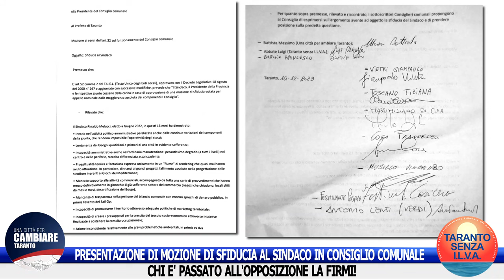TARANTO-MOZIONE DI SFIDUCIA AL SINDACO: CHI E' PASSATO ALL'OPPOSIZIONE LA FIRMI!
I Consiglieri comunali Luigi Abbate e Massimo Battista sono stati i promotori della raccolta di firme per la presentazione della mozione di sfiducia al sindaco da discutere in Consiglio.
Per presentarla occorrono almeno 13 firme dei Consiglieri. Sinora ne sono state raccolte 10.
Se i Consiglieri passati all'opposizione [Vincenzo Di Gregorio (PD), Lucio Lonoce (PD), Mario Odone (M5S), Gianni Liviano (Gruppo misto) e Luca Contrario (Taranto Crea)] vogliono davvero sfiduciare il sindaco, cosa aspettano a firmare? Perchè non firmano? Dimostrino di essere coerenti e consequenziali alle proprie scelte!